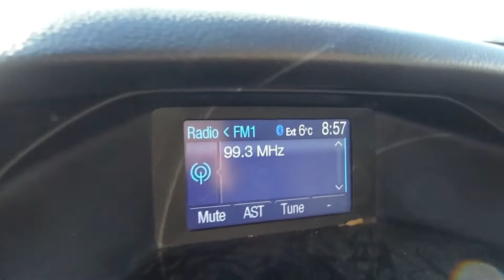Southwest Pork CARNITAS OMELET in Flagstaff!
If you know what real Mexican food tastes like and are traveling to Northern Arizona, you've gotta give this omelet a try. This carnitas omelet is the absolute best I've tried in Arizona. Film date 16 Nov 2020.

Si sabes cómo la comida mexicana de verdad y estás viajando al norte de Arizona, tienes que probar este omelette. Este omelette de carnitas es la mejor que he probado en Arizona. Prueba esta tortilla, entonces dame tus pensamientos en los comentarios. Fecha de película 16 nov de 2020.
01e15b F